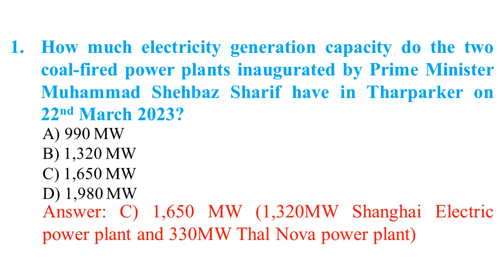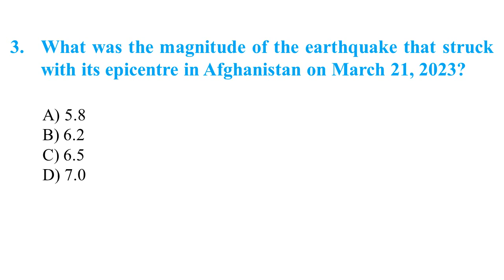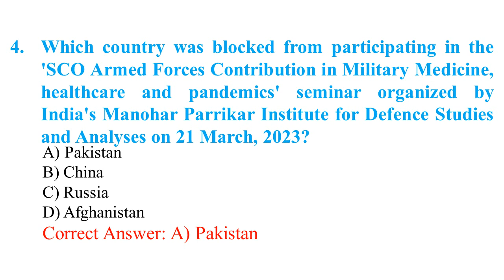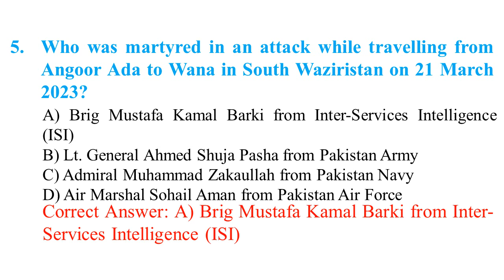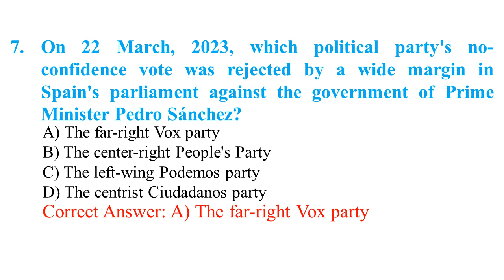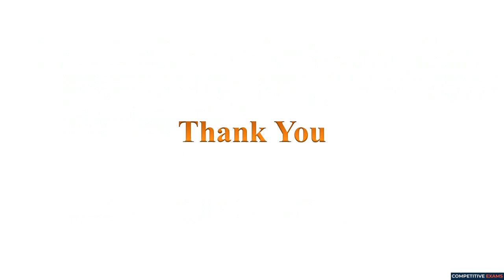22 March 2023 Daily Current Affairs MCQs